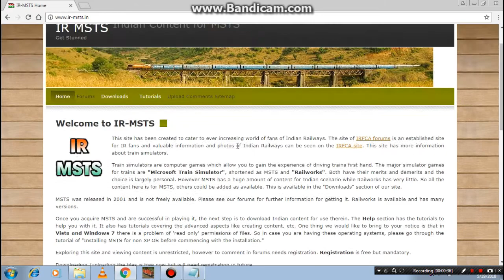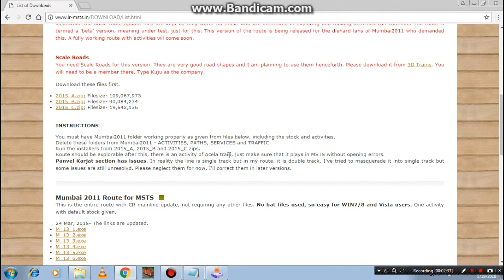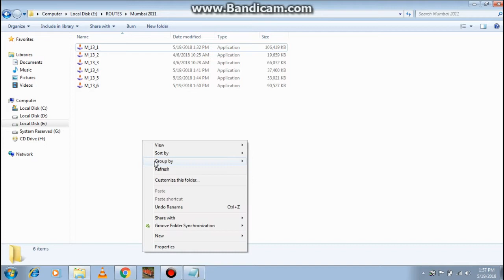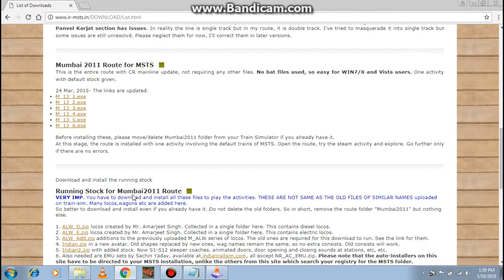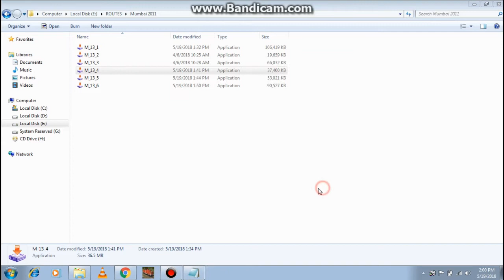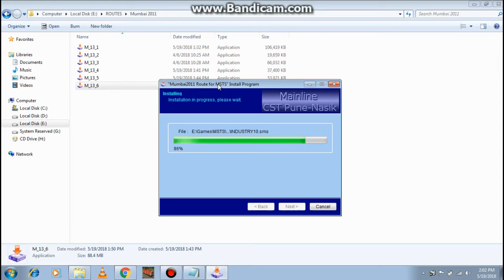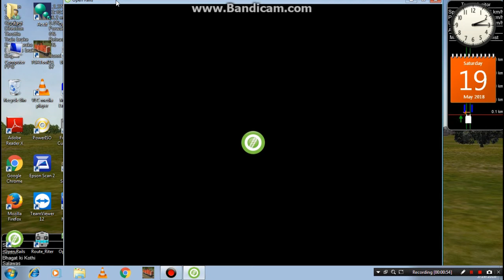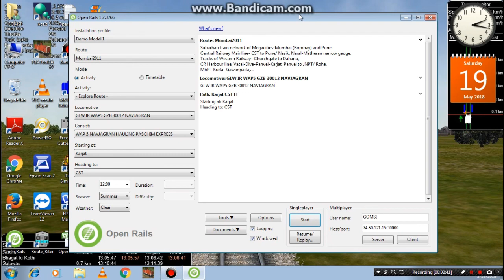Mumbai 2011 Route Installation Process in Detail With Hindi Commentary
New Video Is Available On My Channel..!!!
In This Video You Will The Installation Tutorial Of Mumbai 2011 Route So Please Watch This Video..!!!
Voice By:- Indian Railfan
Video By:- Indian Railfan
Special Thanks To Mr. Gaurav Virdi ji, Mr. Mohsin Patel, Mr. Gaurav Kothari, Mr. Vijay Kamal, Mr. Amarjeet Singh Flora for their Models.